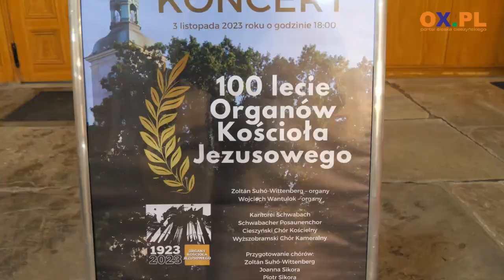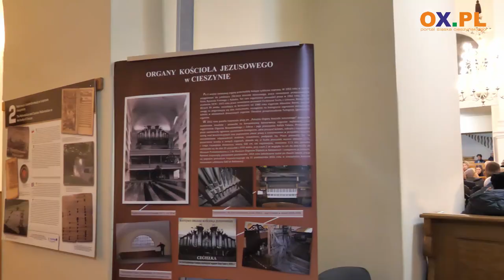Świętowali 100-lecie organów w Kościele Jezusowym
W piątek 3 listopada w Kościele Jezusowym w Cieszynie odbył się koncert jubileuszowy z okazji 100-lecia organów. To największe zabytkowe organy koncertowe na Śląsku Cieszyńskim.